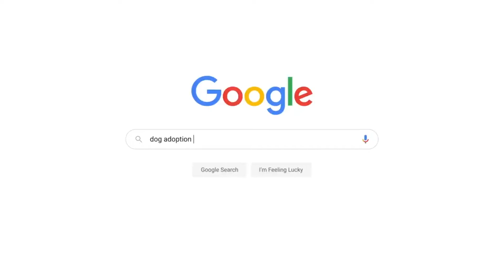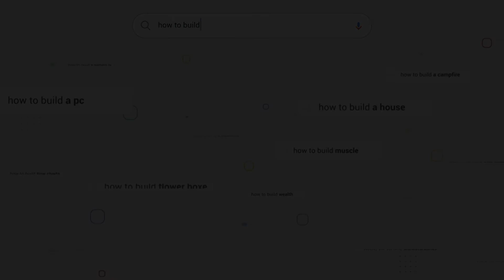Francia multa con 135 millones a Google y Amazon por instalar 'cookies' sin permiso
La Comisión Nacional de la Informática y las Libertades (CNIL), la autoridad francesa en materia de privacidad, ha sancionado con 100 millones de euros a Google y con otros 35 millones a Amazon por haber instalado en los ordenadores de los usuarios 'cookies' publicitarias sin consentimiento de estos.

(Fuente: Amazon/Google/CNIL)